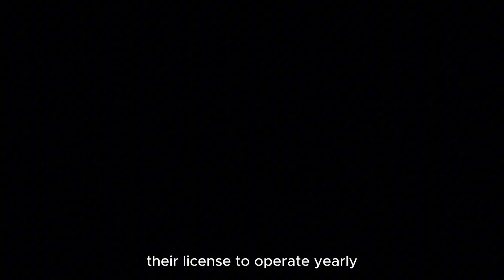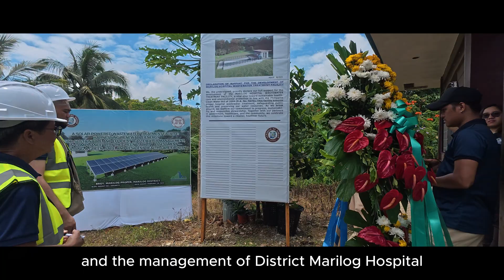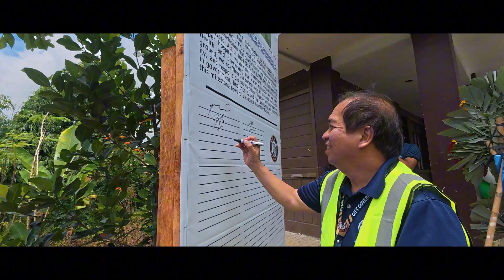Groundbreaking for Solar-Powered Wastewater Treatment Facility | Marilog District Hospital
WATCH | A major step toward sustainable healthcare begins in Brgy. Marilog Proper! 🌿 Marilog District Hospital officially breaks ground for its solar-powered wastewater treatment facility, to be built by R2R Construction PH, the leading ISO 9001:2015-certified consulting, design, and construction firm serving Mindanao, Visayas, and Luzon.

This milestone project ensures compliance with national regulations, including RA 4226 (Hospital Licensure Act) and RA 9275 (Clean Water Act), in accordance with DENR effluent standards under DAO 2016-08 and DAO 2021-191, thereby helping protect both public health and the environment.

The ceremony featured a ribbon-cutting, blessing of the project site, symbolic groundbreaking, and time capsule sealing, joined by important guests including DOH Health Facility Development Cluster Head Dr. Ace Gabriel Culas (representing DOH USEC Abdullah Dumama, Jr.) and Davao City Health Office OIC Dr. Tomas Miguel Ababon.

Kudos to Marilog District Hospital for taking the lead in environmental compliance and sustainability. 👏 We look forward to the facility's completion and the positive changes this will bring to the community!